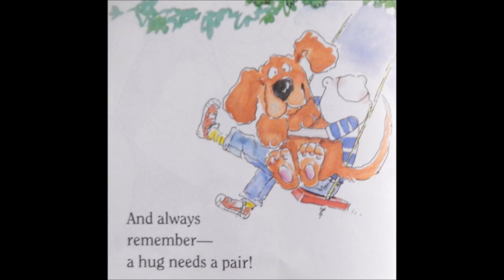Hugs Read Along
Hugs by Nancy Coleman, Joan Wilson, and Ellen Duris

Age Range: 4 - 7 years
Grade Level: Preschool - 2nd
Paperback: 24 pages
Publisher: Ideals Children's Books
Language: English